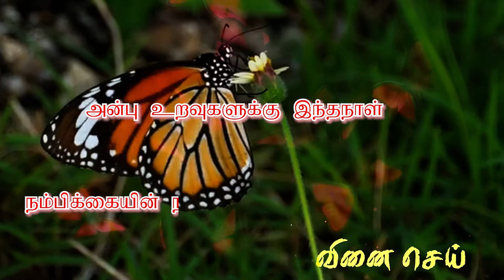Motivational Coffee | Mo Co - 71 | Tamil Whatsup Status | VENAI SEI